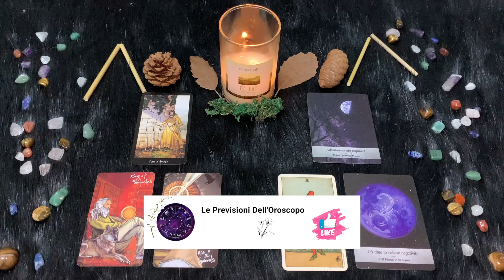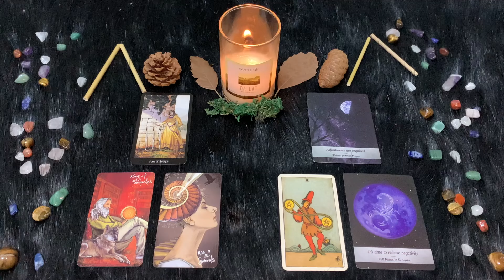Scorpione ♏️ Mercoledì 26/6/2024 🔮 Oroscopo di Paolo Fox - Mercoledì denso di contrarietà